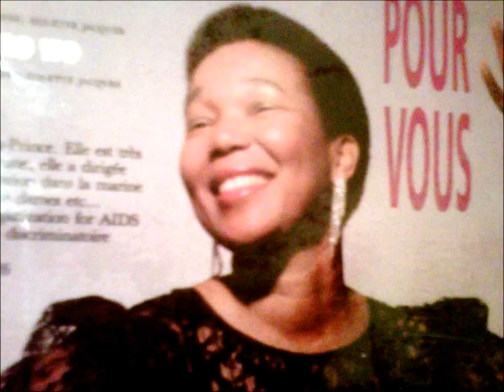Maman de Colette Jacques-Album Femme#1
A song for mother In studio just before I got hurt. I decide to pull it out of many songs I wrote and promote for you my friends around the world. Colette Jacques

Une chanson pour toutes les meres du monde. Colette Jacques